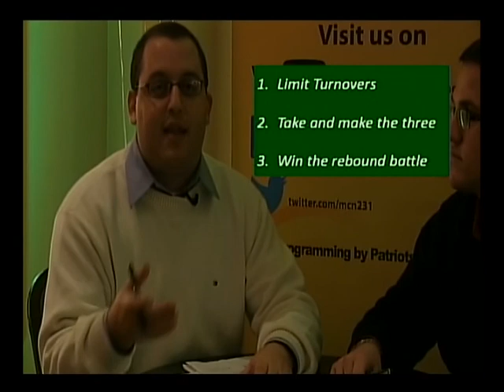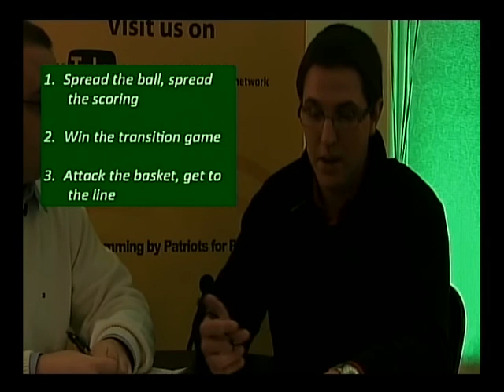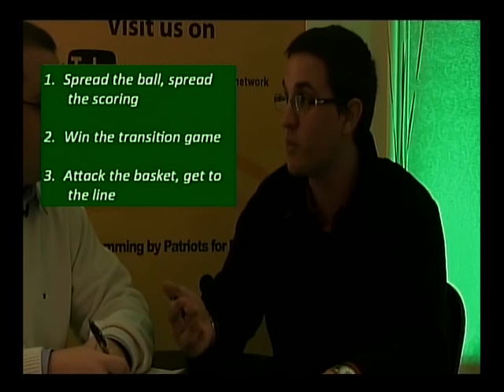Courtside Seats: Homecoming Special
This video is property of Mason's Office of Student Media and Mason Cable Network.